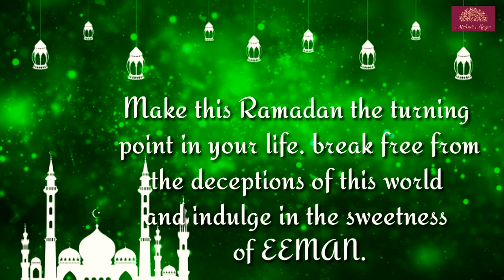RAMADAN MUBARAK💖2019 || Ramadan coming soon || Ramadan status video 2019